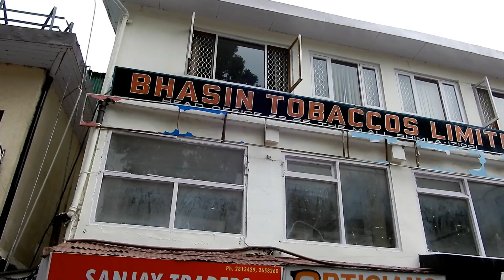Shimla Mall Road || Himachal Pradesh, India